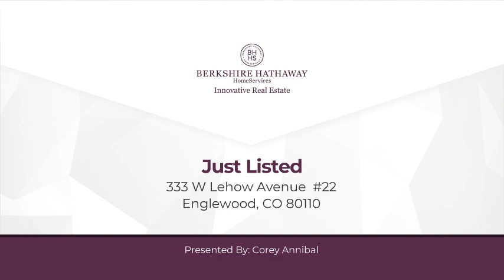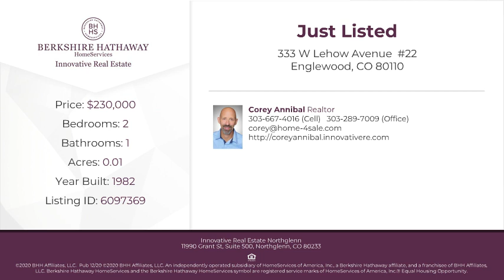333 W Lehow Avenue #22 Englewood, CO 80110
Corey Annibal - Innovative Real Estate Northglenn
2 beds 1 bath